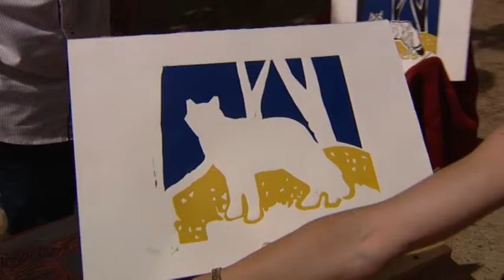La artesanía de Nuevo Baztán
Recuperar el esplendor de la artesanía de la que gozó Nuevo Baztán a principios del Siglo XVIII. Con ese objetivo trabajan un buen número de artesanos en el que fue considerado en su día el primer polígono industrial de España.